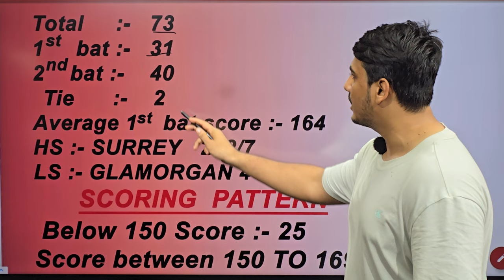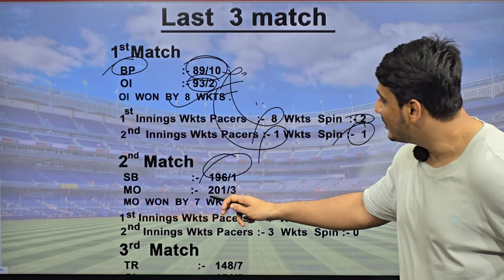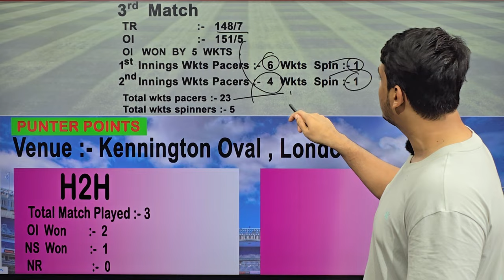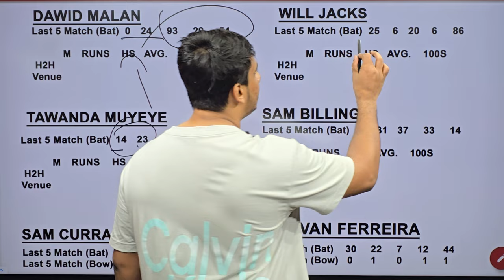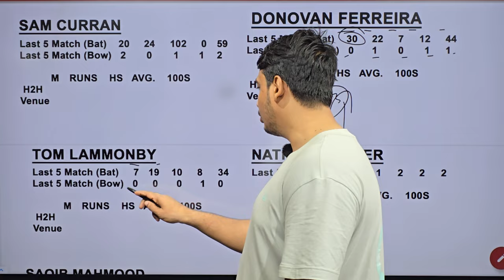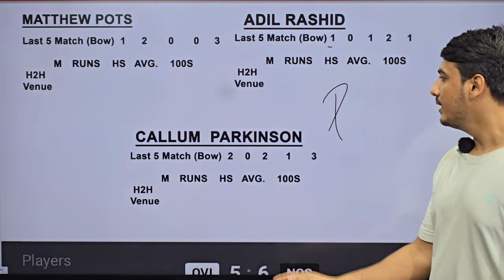Oval vs Northern match prediction, Ovi vs Nos today match prediction, Oi vs Ns match prediction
Oval vs Northern 12th t20 match prediction, ovi vs Nos dream11 team, oi vs ns , oi vs ns winner , Oval vs Northern , oi vs ns match prediction,
Oval vs Northern  match prediction

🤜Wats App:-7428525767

1.the hundred 2024 oi vs ns who will win
2.the hundred 2024 ovi vs nos dream11 prediction
3.the hundred 2024 Oval vs Northern pitch report
4.ovi vs nos 12th match preview
5.the hundred 2024 Oval vs Northern venue stats

Oval vs Northern
Oval vs Northern  prediction
Oval vs Northern 2024
the hundred 2024 match prediction Oval vs Northern
Oval vs Northern 12th match prediction
Oval vs Northern the hundred 2024 12th match prediction
Oval vs Northern t20 the hundred 2024 match prediction
Oval vs Northern the hundred 2024 prediction
Oval vs Northern win prediction
Oval vs Northern the hundred 2024
oval invincibles vs Northern Superchargers the hundred 2024 12th match prediction
oval invincibles vs Northern Superchargers match t20 prediction
oval invincibles vs Northern Superchargers prediction the hundred 2024
oval invincibles vs Northern Superchargers session prediction
oval invincibles vs Northern Superchargers toss prediction
oval invincibles vs Northern Superchargers playing11
oval invincibles vs Northern Superchargers session tips
oval invincibles vs Northern Superchargers fancy tips
oval invincibles vs Northern Superchargers kon jitega
oval invincibles vs Northern Superchargers aaj kon jitega
oval invincibles vs Northern Superchargers prediction
oval invincibles vs Northern Superchargers winner production
oval invincibles vs Northern Superchargers today win
oval invincibles vs Northern Superchargers session
Oval vs Northern today prediction
Oval vs Northern prediction today
Oval vs Northern today match prediction
Oval vs Northern prediction today match
Oval vs Northern prediction dream11
Oval vs Northern dream11 team today
Oval vs Northern dream11 prediction
Oval vs Northern playing11
Oval vs Northern pitch report
Oval vs Northern team news
Oval vs Northern who will win
Oval vs Northern t20 the hundred 2024 prediction
Oval vs Northern prediction t20 the hundred 2024
Oval vs Northern t20 the hundred match prediction
Oval vs Northern today match prediction the hundred 2024
Oval vs Northern match prediction today the hundred 2024
Oi vs Ns t20 the hundred 2024
Oi vs Ns prediction t20 the hundred 2024
Oi vs Ns match prediction the hundred 2024
Oi vs Ns today match prediction the hundred 2024
Oi vs Ns prediction
Oi vs Ns match prediction
Oi vs Ns the hundred 2024 prediction
Oi vs Ns the hundred 2024 12th match prediction
Oi vs Ns t20 the hundred 12th match prediction
Oi vs Ns t20 the hundred 2024 match prediction
Oi vs Ns 12th match prediction t20 the hundred 2024
the hundred 2024 today prediction
the hundred 2024 today match prediction
the hundred 2024 prediction
the hundred 2024 match prediction
t20 the hundred 2024 12th match prediction
t20 the hundred 2024 match prediction
dream11 prediction
Kennington oval Stadium
London pitch report